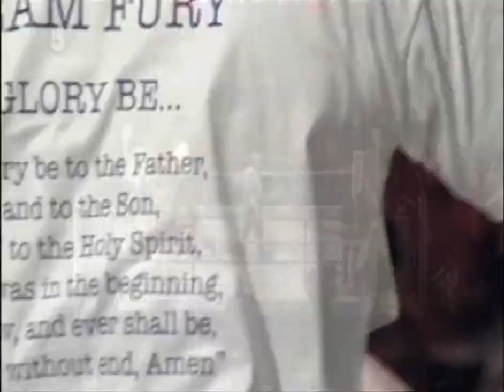'The Gypsy King' Tyson Fury v Neven 'No Surrender' Pajkic 12-11-2011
Tyson Fury suffers the first knockdown of his professional career against the tough Neven 'No Surrender' Pajkic 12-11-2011